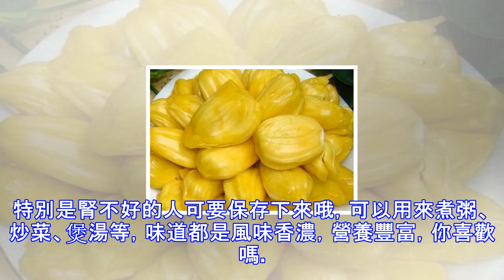它全身是寶，營養豐富,味道十分清甜好吃,特別是腎不好的人可要保存下來哦！！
這個是大樹菠蘿，又稱菠蘿蜜，是桑科、波羅蜜屬的常綠喬木。菠蘿蜜，皮果，芒果，楊桃，農村庭院是四大果樹。菠蘿蜜是熱帶水果，也是世界上最重的水果，一般重達5-20公斤，最重超過59公斤。果肉鮮食或加工成罐頭、果脯、果汁。種子富含澱粉，可煮食；樹液和葉藥用，消腫解毒；果肉有止渴、通乳、補中益氣功效；果肉及花可止渴除煩，核仁補中益氣。主治：慢性腸炎，外用治外傷出血，潰瘍。菠蘿蜜樹形整齊，冠大蔭濃，果奇特，是優美的庭蔭樹和行道樹；上百年的菠蘿蜜樹，木質金黃、材質堅硬，可製作家具，也可作黃色染料。樹菠蘿夏、秋季果實成熟時採收，剝去外皮，取瓤鮮用。是菠蘿一般有兩個品種，一種是干苞，一種是濕苞的。相對於濕苞，...